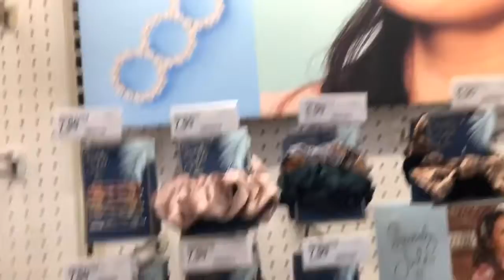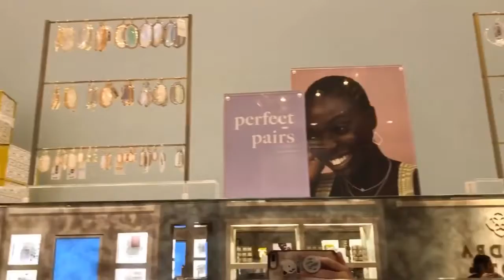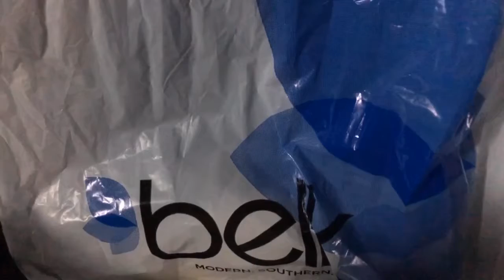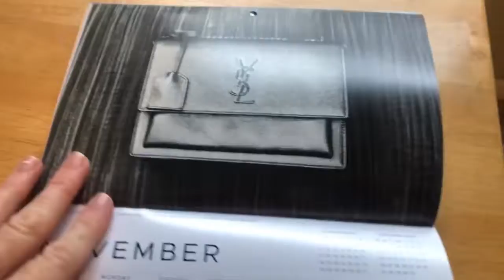A Week in the Life of Designer Diva: Vlog #37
Lost footage from NYE. Brand meeting, Valentines Decor and Friends themed pjs! Day in the Life of an influencer includes visits to Michael Kors, Clinique at Belk and Kendra Scott.